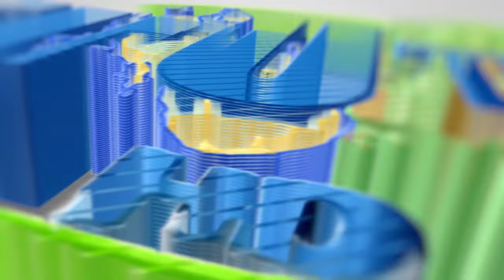HII NDIO HOFU YA DKT SALIM AHMED KWA MUUNGANO